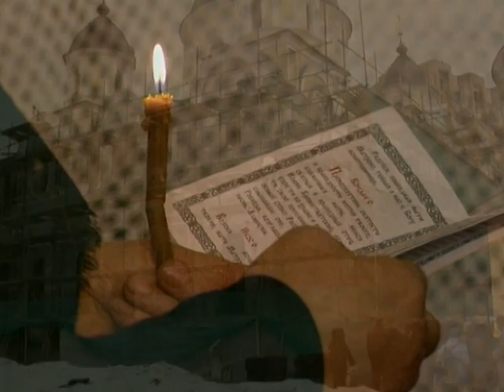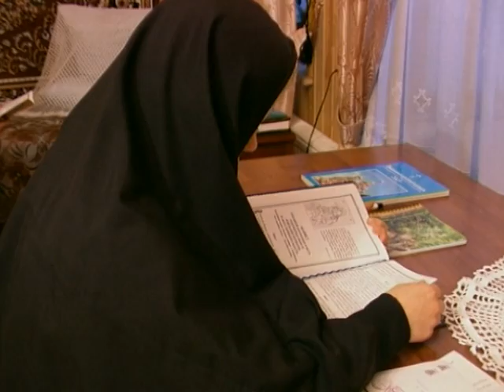03 MATRONA MOSKOVSKA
MATRONA MOSKOVSKA